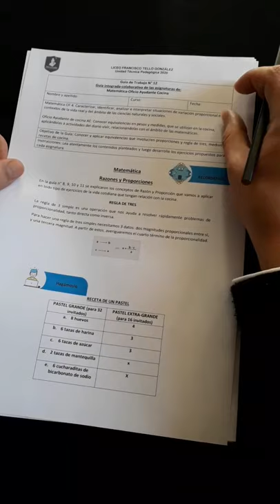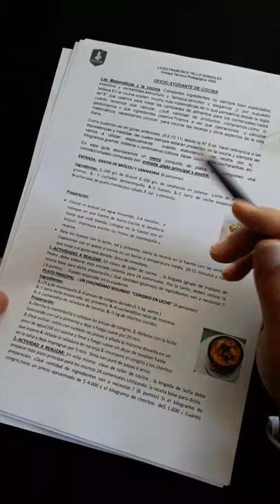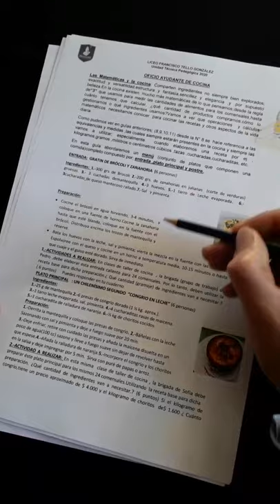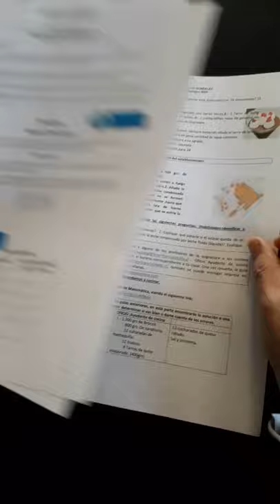Matemáticas - Oficio - Ayudante de Cocina guía n° 12 - 3° Nivel